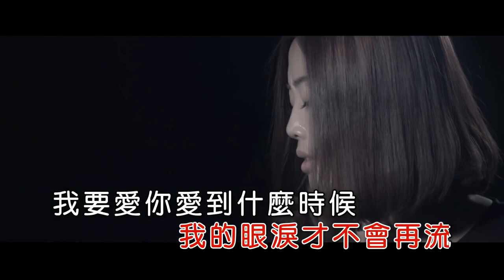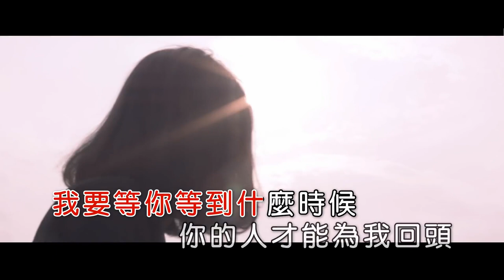AI NI XIANG NI WANG JI NI - LIN YAN (MANDARIN REMIX)